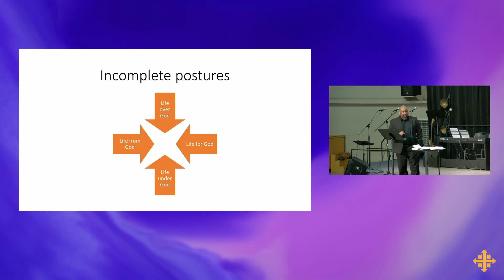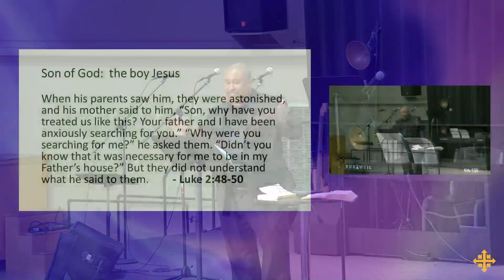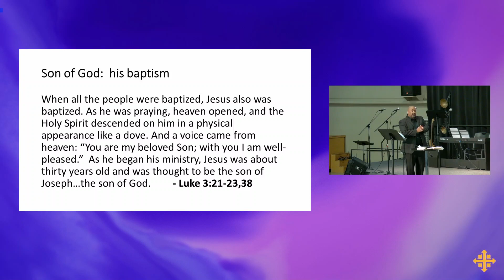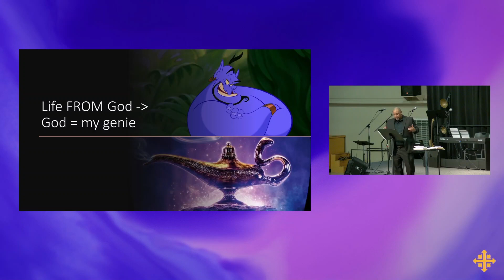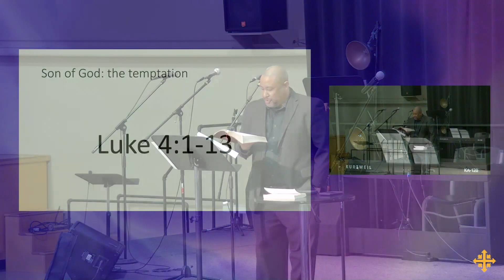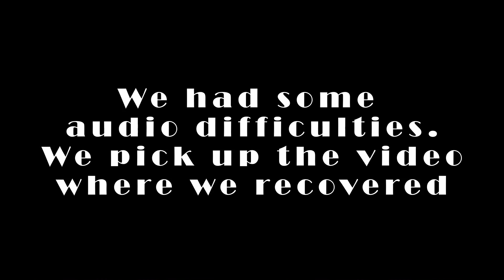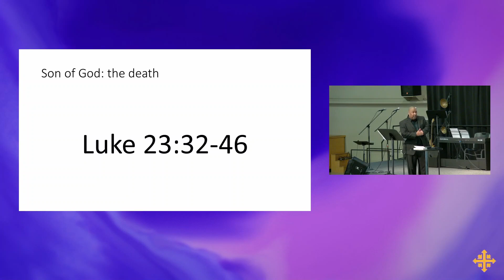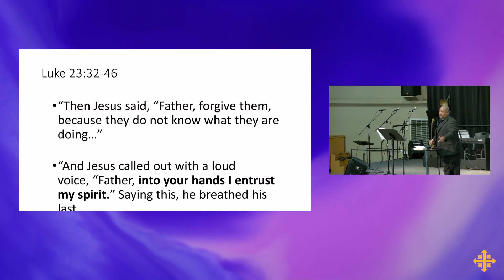02.26.2023 Sunday Sermon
Fenton Gardner